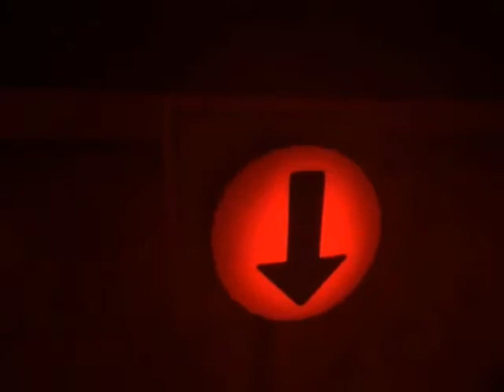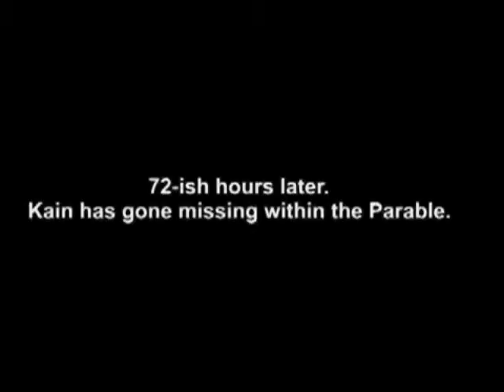Failtoge #9 - The Stanley Parable - Mindf*** of a Game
Some of the best of the Stanley Parable with Kain.